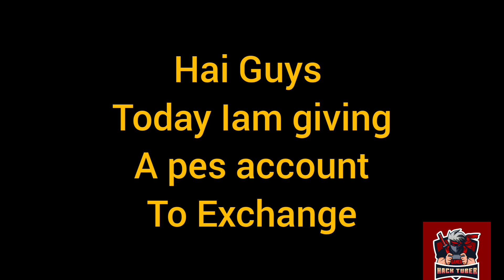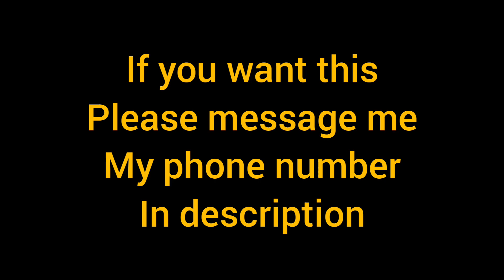Pes Account Exchange |Pes new Update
PES account exchange
PES new update
tomorrow pes new events
black mamba gaming